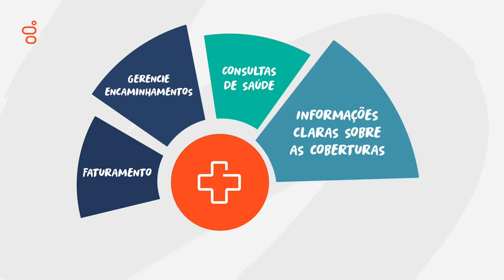Genesys Cloud CX: Saúde #3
3 Passos para Melhorar o Atendimento ao Paciente